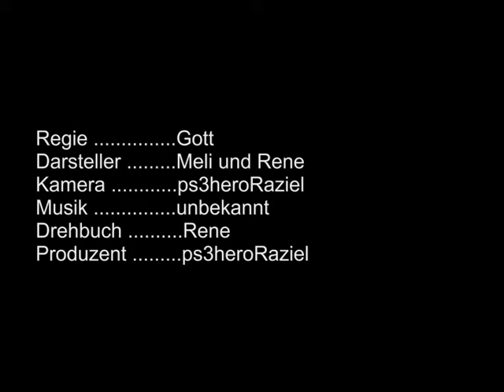verlobung im garten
zwei freunde von mir haben sich verlobt.

da man den verlobten so schlecht hört, hab ich einen untertiltel mit reingebastelt.

alles gute ihr beiden